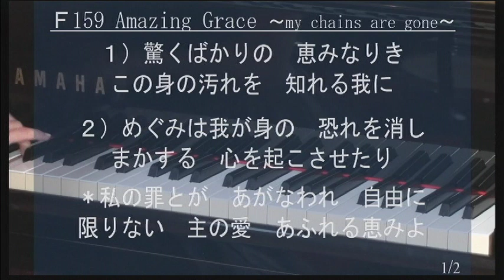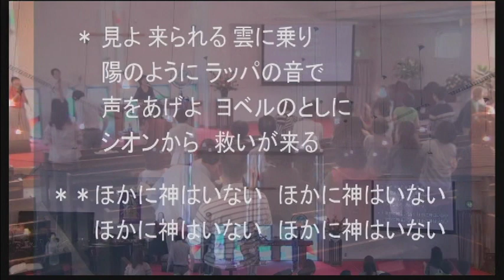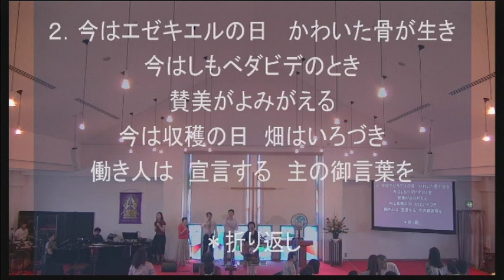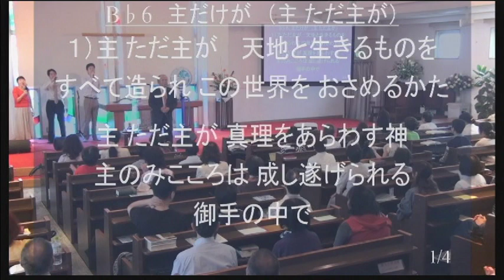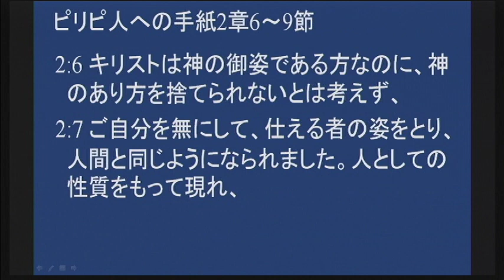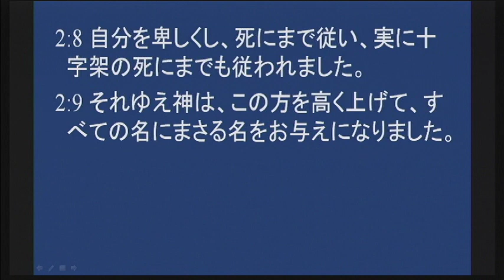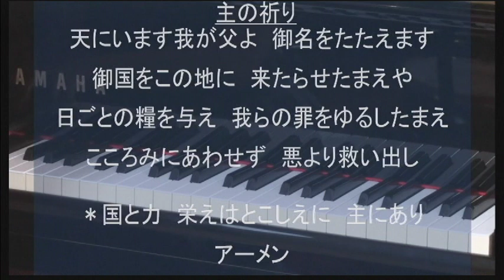２０１７年９月２４日 聖日礼拝メッセージ 菅原亘牧師 みことば：ルカによる福音書２章１節～２０節 タイトル：イエスキリスト偉大な生涯から学ぶ「イエス様誕生の次第」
２０１７年９月２４日　聖日礼拝メッセージ　菅原亘牧師
みことば：ルカによる福音書２章１節～２０節
タイトル：イエスキリスト偉大な生涯から学ぶ「イエス様誕生の次第」
先週はファミリーギャザリングが愛知県知多半島で開催されまして大久保から神戸から３０名近くが参加で恵まれた３日間でした。
イエス様の誕生の次第についてルカは詳しく書いています。歴史的背景も記録しています。ローマ皇帝アウグストの時代に人口調査の勅令が出されました。クレニオがシリヤの総督でした。最初の住民登録でした。目的は税金をもれなく徴収するための基本台帳作成のためです。当時のイスラエルはローマ帝国の支配下に置かれていました。政治的には占領されていたのです。宗教的な自由は認められていましたので、ローマに反抗の意を示さず従順にしておれば問題は起こりません。住民登録は何年も掛かる大事業でもあったようです。現代のように簡単な作業ではありません。当時は先祖の町に帰って住民登録をしないといけなかったのでした。イエスの父も母も先祖は同じです。近親結婚だったと考えられます。３～４代も遡れば同じ先祖になったと思います。ふたりの共通の先祖はユダのベツレヘム出身でした。臨月を迎えたマリヤはナザレからベツレヘムまで約１００Ｋｍ近い道のりをロバに乗り歩いて旅をしました。４～５日の旅だったと思います。なぜ臨月近くに旅を選んだのかが疑問に残ります。乳児を連れてではもっと大層な旅になるかも知れません。マリヤの受胎告知から１０ヶ月が経過しています。ガブリエルの受胎告知の日にマリヤが妊娠したかどうかは分かりません。受胎告知から３ヶ月間マリヤはユダの里に出かけエリサベツと生活をともにしています。受胎告知から直ぐに挙式をしないと妊娠日数が合わなくなります。急いで挙式をしたんだろうと考えられます。そして旅をしてベツレヘムにまで出かけます。ベツレヘムはダビデ王の故郷です。エルサレムから１０Ｋｍほどの里村です。人口移動の少ない時代ですのでマリヤとヨセフは遠い所で住んでいたことになります。宿屋は満室だったようです。仕方なしに家畜小屋に泊まったようです。雨露さえしのげれば良いと思ったのでしょう。そこで陣痛が起こり幼子イエスが生れます。
この出来事が最初に告げられたのは野宿で羊の夜番警護をしていた羊飼いたちでした。御使いがイエスの誕生を知らせたのです。多くの天の軍勢が現れて神を賛美しました「いと高き所に栄光があるように。地の上に平和が、御心にかなう人にあるように」。羊飼いたちは天使の言われた通りに飼い葉桶に寝かされた幼子イエス様を捜し当てます。羊飼いたちは天の軍勢、御使いの知らせを聞いたことを告げたらみんな驚いたのでした。マリヤはこれらのことを心に留めて置きました。この世の権力者も大きな神の御手の中で動かされています。預言成就の駒。
関連聖句：ミカ書５章２節。イザヤ書６章１４節。イザヤ書９章６節～７節。
　　　　　  　創世記３章１４節～１５節。